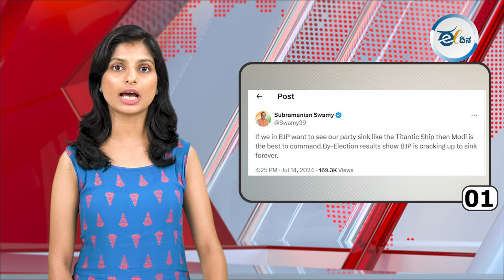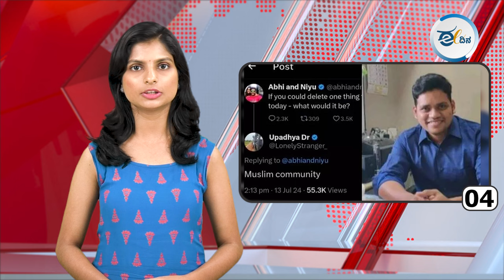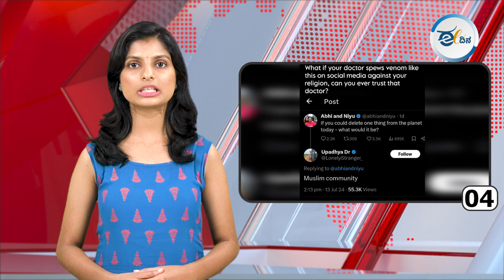ಈ ದಿನದ ರಾಜ್ಯದ, ರಾಷ್ಟ್ರದ, ಮತ್ತು ಅಂತಾರಾಷ್ಟ್ರೀಯ ಪ್ರಮುಖ ಸುದ್ಧಿಗಳು.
ಮೋದಿ ನೇತೃತ್ವದಲ್ಲಿ ಟೈಟಾನಿಕ್ ಹಡಗಿನಂತೆ ಶಾಶ್ವತವಾಗಿ ಮುಳಗಲಿರುವ ಬಿಜೆಪಿ: ಸುಬ್ರಮಣಿಯನ್ ಸ್ವಾಮಿ !
ಅರವಿಂದ್ ಕೇಜ್ರಿವಾಲ್ ಕೋಮಾಗೆ ಜಾರಬಹುದು ಎಂದ ಎಎಪಿ, ತಿಹಾರ್ ಜೈಲು ಹೇಳುವುದೇನು?
ರಾಜಸ್ಥಾನ | ‘ಖೀರ್’ ಮಾಡಲು ಹಾಲಿನ ವಾಹನವನ್ನೇ ಲೂಟಿಗೈದ ವೈದ್ಯರು! ವಿಡಿಯೋ ವೈರಲ್ !
ರೀಟೇಲ್ ಬಳಿಕ ಹೋಲ್ಸೇಲ್ ಹಣದುಬ್ಬರ ಏರಿಕೆ ಸರದಿ; ಜೂನ್ ತಿಂಗಳಲ್ಲಿ ಶೇ. 3.4ರಷ್ಟು ಡಬ್ಲ್ಯುಪಿಐ ಇನ್ಫ್ಲೇಶನ್ !
ರಕ್ಷಿತ್ ಶೆಟ್ಟಿ ವಿರುದ್ಧದ ಕೇಸ್; ಮಾತಿನ ಮೂಲಕವೇ ಬಗೆಹರಿಯಲಿದೆ ಕೇಸ್?

eedinanews eedinalive karnatakanews kannnadanews eedinanews, eedinalive,karnatakanews kannnadanews, EEDINA, BULLETIN, eedinalive, ಈದಿನಬುಲೆಟಿನ್, ಈದಿನಸುದ್ದಿಗಳು, ಈದಿನನ್ಯೂಸ್